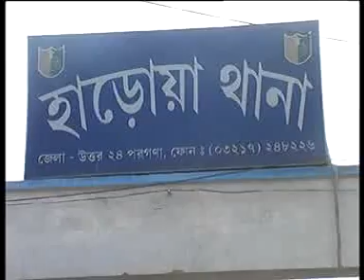06 02 2016 HAROA ARMS Factory ARREST 3